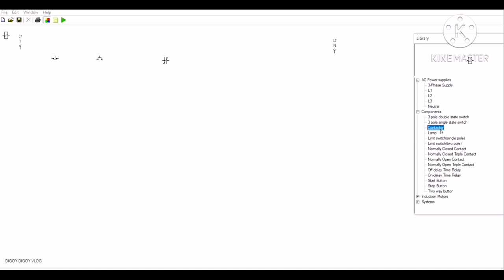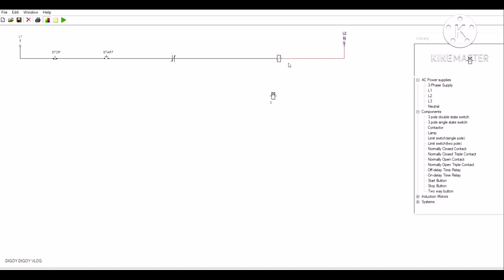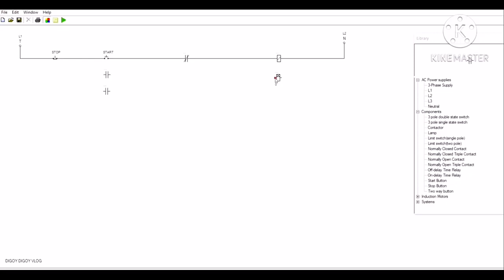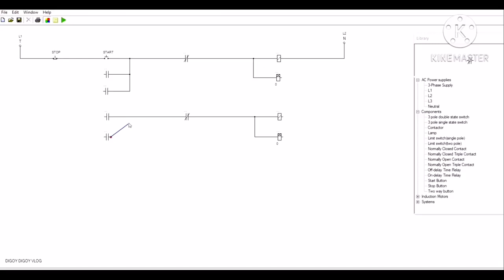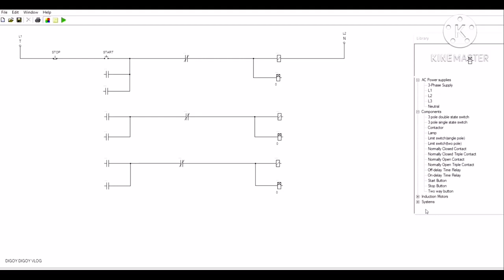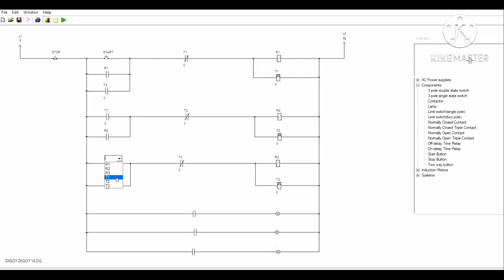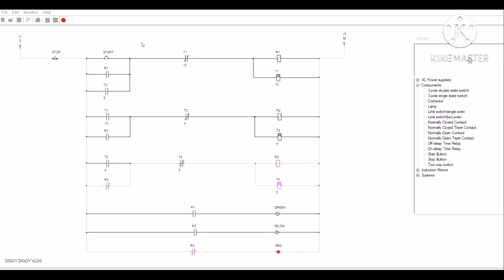Traffic light diagram simulation tagalog version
Traffic light change their colors in the same order every time. Usually change in this order :

1. RED light on: this tells drivers to stop
2. GREEN Light on: this means the driver can start driving
3. Yellow light on: this tells drivers to stop when it is safe to, because the light is about to turn red.